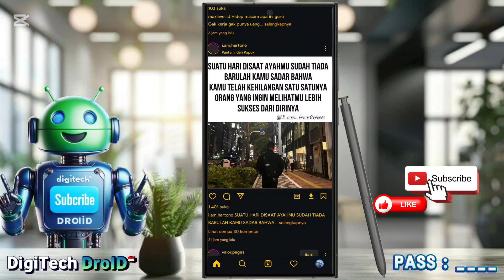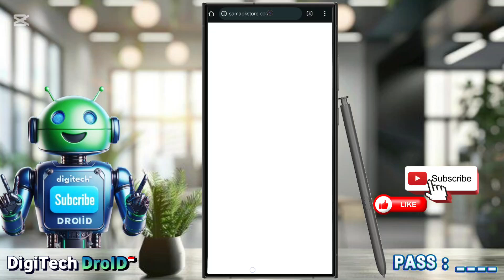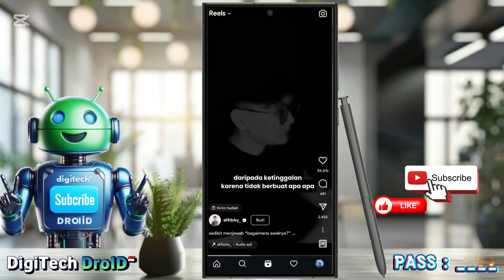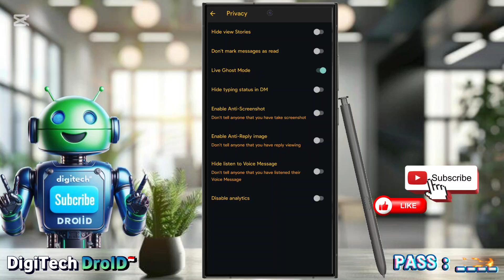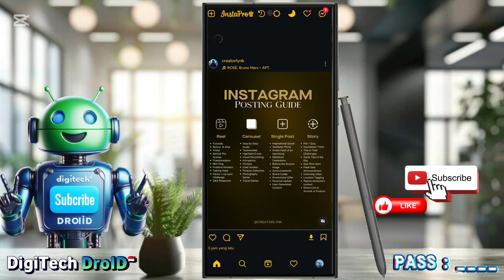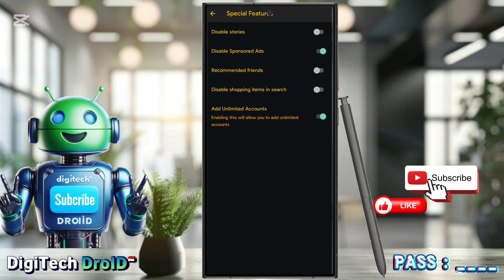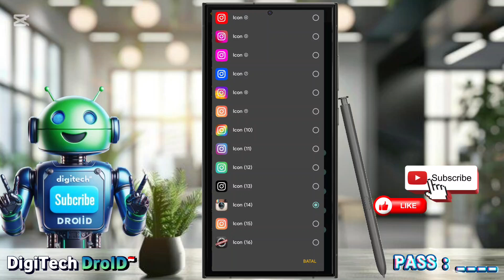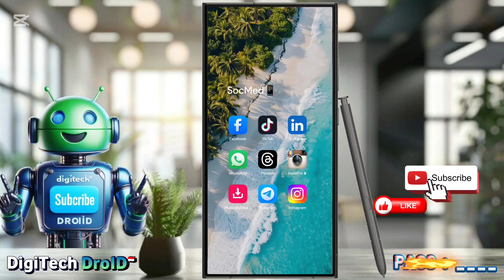Instagram Pro Terbaru November 2024 | Instagram Pro v11.60 ⚡Instagram Terbaik Sejauh Ini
🌟 Instagram Pro Terbaru 2024 | Update Instagram Pro♚ V11.60 🌟

Welcome to DigiTech DroID! Di video kali ini, gw akan membahas Instagram Pro terbaru 2024 dengan update Instagram Pro♚ V11.60. Versi terbaru ini menawarkan berbagai fitur canggih yang akan memaksimalkan pengalaman Anda di Instagram.

❤Link download  aplikasi👇
INSTAGRAM PRO terbaru 2024
Cek kolom Komentar👇

📝Note:
Simak videonya baik2  supaya tidak menimbulkan salah faham dan komentar negatif.
Budayakan menonton sampai habis dan jangan di Skip.
Semua Tutorial dan Konten yang kami share diatas sudah dipraktikkan oleh kami jadi segala efek dan tingkat keberhasilannya disampaikan di dalam video.

Berikut adalah beberapa fitur utama yang akan Anda temukan:
🔒 Privasi:
Jangan Tandai Pesan sebagai Dibaca di Direct: Tetap menjaga privasi tanpa menandai pesan sebagai dibaca.
Sembunyikan Tampilan Stories: Menyembunyikan status tampilan Stories Anda dari orang lain.
Sembunyikan Status Mengetik di DM: Jangan biarkan orang lain tahu saat Anda sedang mengetik pesan.
⬇️ Unduh Stories & Media:
Unduh Stories dan Media: Simpan Stories dan unduh gambar serta video di feed dengan menekan tombol unduh atau menggunakan opsi tambahan.
💾 Simpan Video Reels:
Simpan Video Reels: Simpan video IGTV langsung ke penyimpanan perangkat Android Anda.
🚫 Tanpa Iklan:
InstaPro Tanpa Iklan: Nikmati pengalaman bebas iklan di feed dan Stories Anda.
📸 Foto dengan Kualitas Maksimal:
Berbagi Resolusi Penuh: Gunakan fitur ini untuk membagikan foto dengan resolusi maksimal.
🌐 Terjemahan:
Dukungan Terjemahan: Terjemahkan komentar dan postingan ke dalam bahasa Inggris, Rusia, Ukraina, dan Turki menggunakan Google dan Yandex.
🌍 Peramban dalam Aplikasi:
Pilihan Peramban: Buka tautan tanpa perlu beralih ke peramban lain.
🛒 Item Belanja di Pencarian:
Nonaktifkan Item Iklan: Matikan iklan item belanja saat mencari di Instagram.
👥 Pelacak Pengikut yang Tidak Mengikuti:
Lihat Pengikut yang Tidak Mengikuti: Lihat daftar orang yang berhenti mengikuti Anda.
🔐 Kunci Aplikasi:
Kunci dengan PIN: Amankan Instagram Anda dengan mengunci aplikasi menggunakan kode PIN.
🔍 Menunjukkan Follows You:
Tandai (FOLLOWS YOU): Lihat dengan mudah siapa yang mengikuti Anda.
📲 Fitur Pintasan:
Aktifkan/Nonaktifkan Tap Ganda untuk Menyukai: Atur fitur tap ganda untuk menyukai postingan.
Unduh Media dengan Tap Tiga Kali: Simpan media dengan mengetuk tiga kali.
Zoom Foto dengan Tap Panjang: Perbesar gambar dengan menekan lama.
Nonaktifkan Geser untuk Membuka Kamera dan DM: Nonaktifkan fitur geser untuk membuka kamera dan DM.
📑 Fitur Mini:
Salin Komentar: Salin komentar dengan mudah.
Salin Bio Pengguna: Salin bio pengguna Instagram.
Periksa Pengikut Anda: Lihat apakah pengguna mengikuti Anda melalui profil mereka.
Tautan Komentar: Buka tautan di komentar secara langsung.
Tambahkan Musik ke Stories: Dengarkan dan tambahkan musik ke Stories (mungkin tidak tersedia di negara Anda).

Jika Anda memiliki pertanyaan atau ingin berbagi pengalaman Anda dengan Instagram Pro terbaru, tinggalkan komentar di bawah!